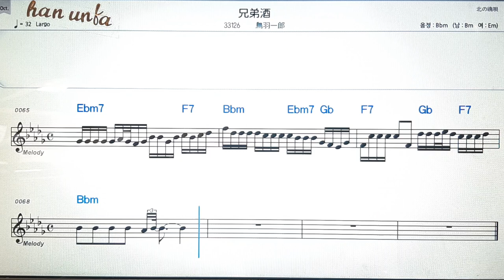쿄오다이자케/토바이찌로오💕日本の歌*Karaoke*Sheet Music*(한*일본어 동시 발음)韓国語 日本語の同時発音